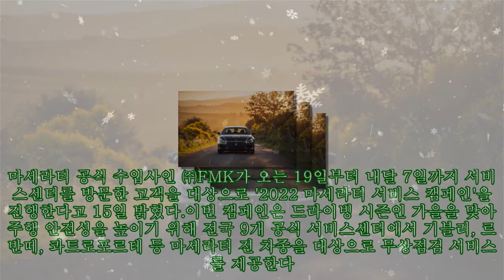마세라티 "가을맞이 무상점검 받으세요" |카24/7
,#모터피디,케어,## 마세라티,
마세라티 "가을맞이 무상점검 받으세요" |카24/7 마세라티 공식 수입사인 ㈜FMK가 오는 19일부터 내달 7일까지 서비스센터를 방문한 고객을 대상으로 '2022 마세라티 서비스 캠페인'을 진행한다고 15일 밝혔다.이번 캠페인은 드라이빙 시즌인 가을을 맞아 주행 안전성을 높이기 위해 전국 9개 공식 서비스센터에서 기블리, 르반떼, 콰트로포르테 등 마세